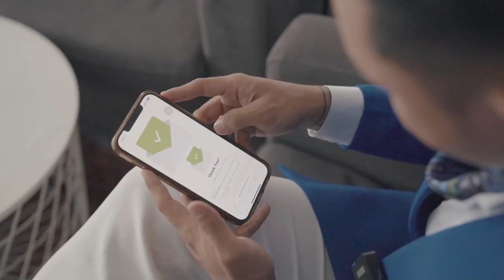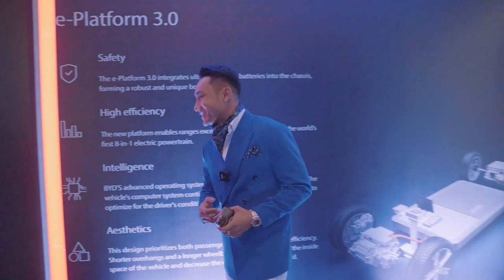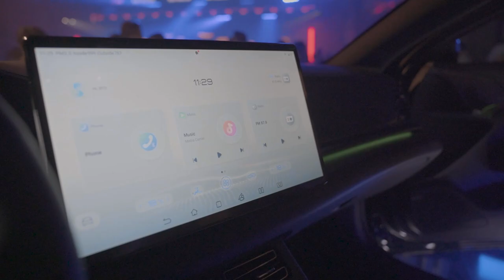BYD EV ကား ပွဲတက် Vlog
ကျွန်တော် BYD EV launch ပွဲလေးတက်ရောက်ခဲ့